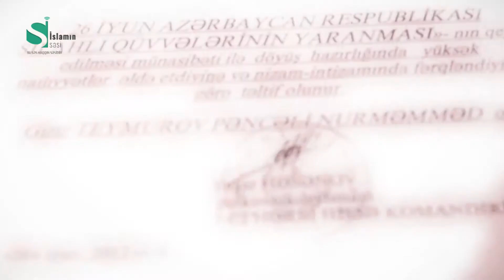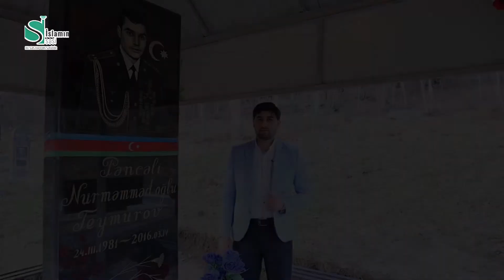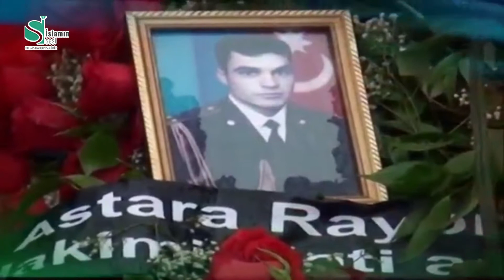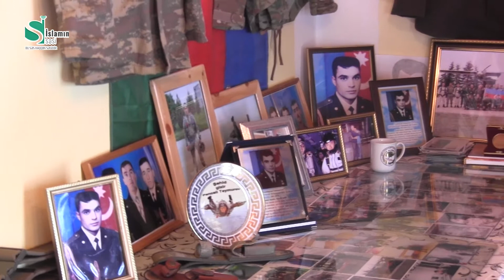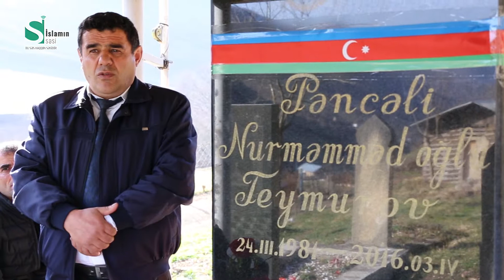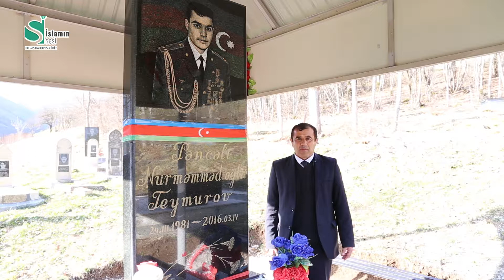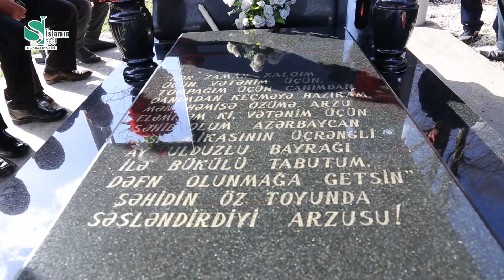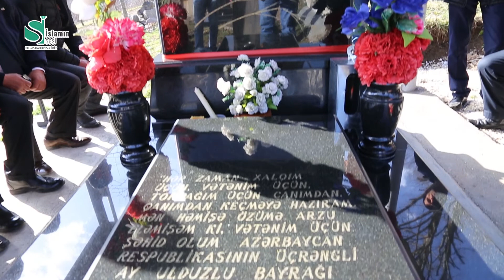17 il erməni ordusunun qorxulu kabusuna çevrilən sirli qəhrəman – Şəhid Pəncəli Teymurov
17 il erməni ordusunun qorxulu kabusuna çevrilən sirli qəhrəman – Şəhid Pəncəli Teymurov